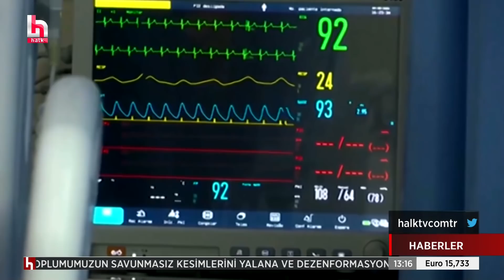Prof. Dr. Mehmet Ceyhan OMİKRON varyantını anlatıyor